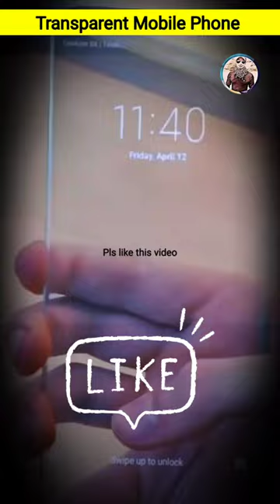Transparent मोबाइल फोन कैसे बनता है? Price कितना है? samsung transparent phone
Transparent mobile phone price
Transparent mobile phone technology
samsung transparent phone
samsung galaxy transparent phone
transparent phone concept
Transparent phone
samsung transparent phone concept
new transparent phone
marvel transparent phone
transparent phone 2021
samsung transparent phone leaks
transparent phones for sale
transparent phone design
transparent phones 2021
samsung transparent mobile
transparent smartphone
transparent mobile phone